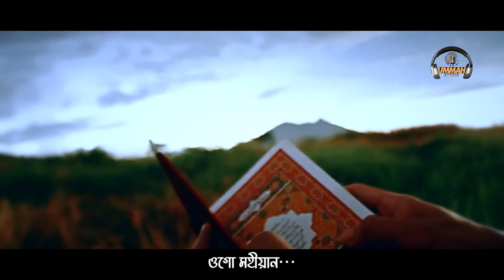সকল প্রশংসা শুধুই তোমার ┇ Ahmad Faiyaaz ┇ Ummah Studio | Bangla Nasheed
Beautiful Islam

                         (সহিহ বুখারী-৩৪৬১)